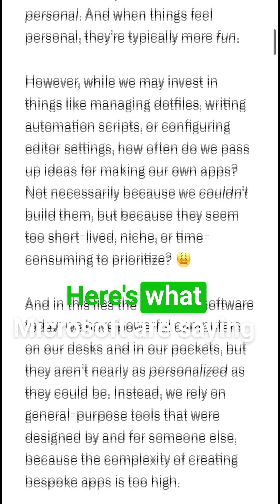GitHub Spark: Microsoft Just Made Everyone a Developer!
🔥 GitHub Spark: Microsoft's Revolutionary AI Coding Tool Explained in 60 Seconds!

Discover how GitHub Spark is changing the game in AI-powered development! Microsoft's latest innovation lets ANYONE build apps using just natural language - no coding required!

💡 Key Features:
• Natural Language App Creation
• Instant Deployment
• Multi-AI Model Support (GPT & Claude)
• Visual & Code Editing
• GitHub Integration

💰 Pricing:
• Available with GitHub Copilot Pro
• $39/month or $390/year (Save $78!)

🔍 Perfect for:
• No-code enthusiasts
• Business professionals
• Aspiring developers
• Tech innovators
• Product managers

Want to stay updated on the latest AI tools and tech innovations? 🔔

Socials:
Who Am I?
My name is Ali & I've been in Tech all my life, playing with labs at home and have had a number of corporate jobs in huge Tech companies in my country from support & ops, cyber security, risk and eventually leadership. Over a year ago I stepped into the world of AI and haven't looked back. I enjoy all things AI and there's not many things within AI I wouldn't touch. My channel's purpose is to talk about the good, the bad & the ugly.

I'm here to:
- Share what I've learned / am learning
- Share AI related news
- Share AI wins
- Spotlight things in AI which are concerning

I'm a huge advocate of security, ethics, privacy & risk. The best thing to do is talk about it and that's what I'm here to do.

Content Creating is a rather new world to me so I hope you'll join me in my journey, provide feedback and help me level up my game so I can curate content in a really engaging and informative way.

If you're reading this, thank you and I appreciate you.